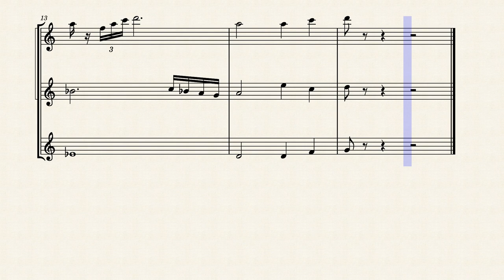"Over" by Drake - Saxophone Fanfare